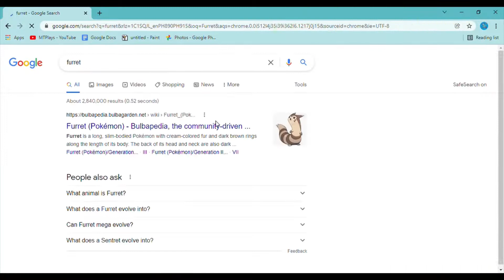Misty, misty in her thoughts Furret is not a ground type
Ummmmmm Misty?